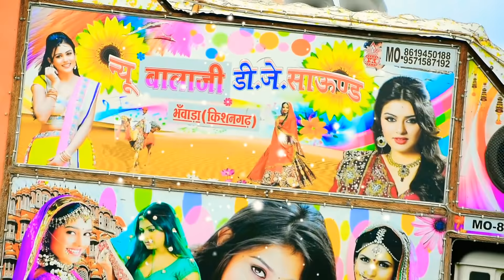न्यू डीजे बालाजी किशनगढ़// DJ Balaji// DJ Ajmer//# song remix!!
open attack DJ Ajmer good news pictures Hi-Fi song remix song DJ Balaji DJ pickup DJ dance pickup